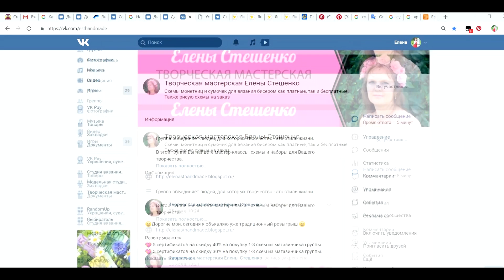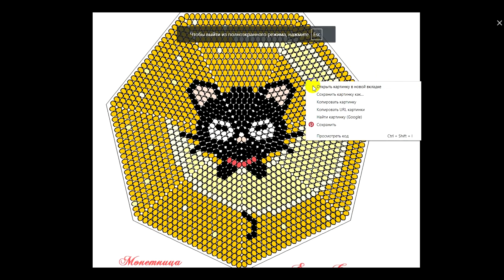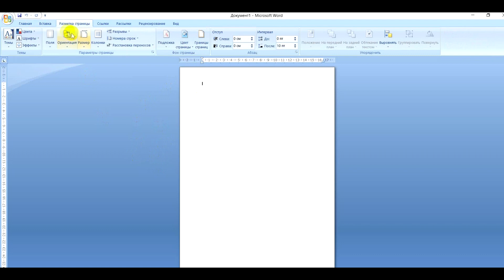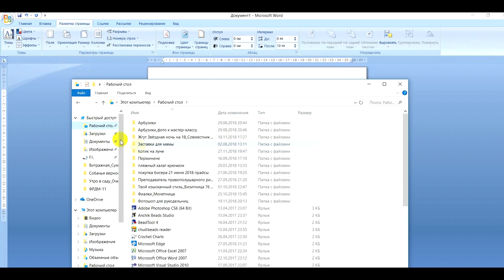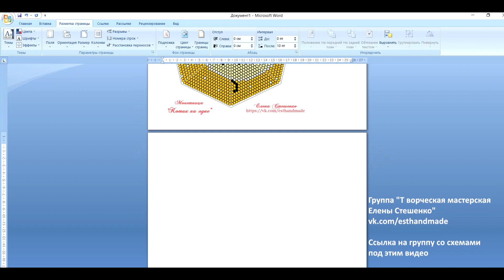Вязание бисером Как сохранять и распечатывать схемы.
Это видео посвящено вязанию бисером.
Схемы для вязания бисером Вы найдёте в моей группе «Творческая мастерская Елены Стешенко»

В этом мастер-классе я рассказываю, как сохранить и распечатать схемы для вязания бисером.

ГДЕ НАУЧИТЬСЯ ВЯЗАНИЮ С БИСЕРОМ?
Конечно же, на моих ПРОЕКТАХ С ОБУЧЕНИЕМ, которые я создаю именно для Вас.

Также Вас могут заинтересовать отдельные мастер-классы в различных техниках рукоделия.

Творческих Вам успехов!